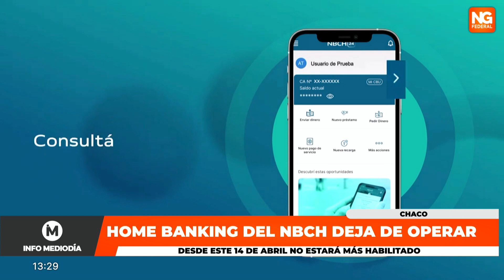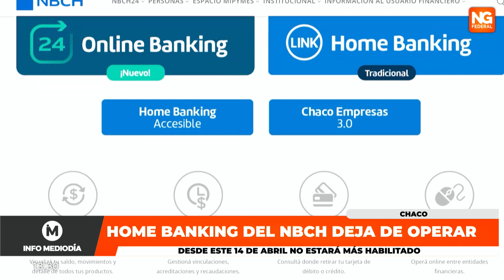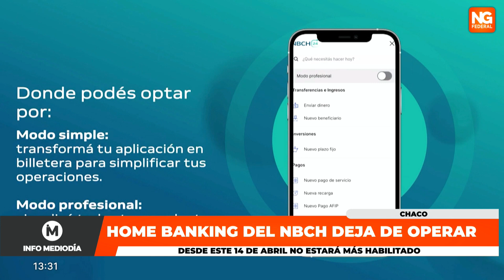NGFEDERAL - HOME BANKING DEL NBCH DEJA DE OPERAR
El 14 de Abril, Home Banking tradicional de red link deja de operar y recomiendan habilitar la app de NCBCH24 Online Banking que funcionará desde el 15 de Abril con las mismas funcionalidades.
NOTA// DANIELA ROMERO - GERENTE MARKETING